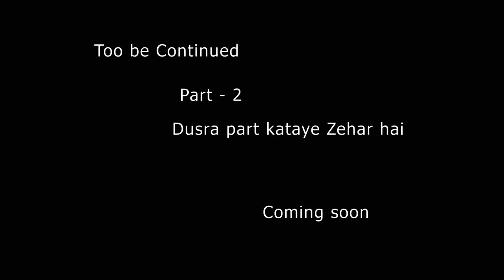Trip To Kakolat | Bihar | Part 1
Guyz Please Support me
Help me for more better